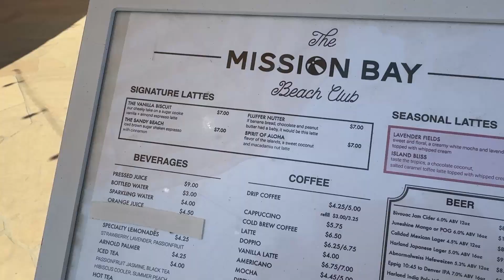coffee coffee pokemon? hanging with friends, and tattooing my eyebrows!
i'm so messy and always tired.  but i'll always make time for family and friends.  tattooing my eyebrows was so fun though.